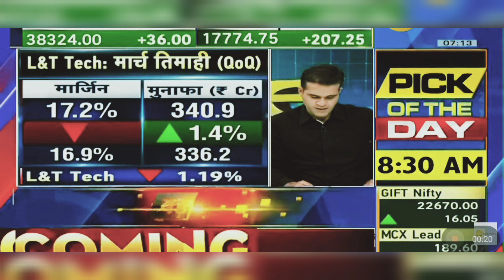L&T Tech Share News Today: L&T Tech Share News Latest News Today | 26th April 2024